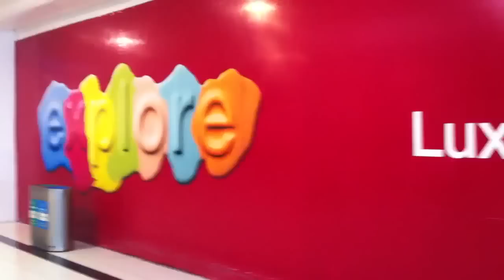Delhi International Airport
A short transit while to London. The best of the International Airports in India.